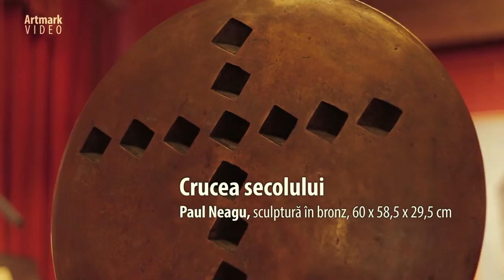Lumea colecționarilor din România: Artmark în dialog cu Lucian Pop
Postwar & Contemporary Sale #115/2014
Athénée Palace Hilton, Bucharest
Marți 28 ianuarie 2014, ora 20:15

În 2014, piața de artă debutează în forță la Artmark. Luna ianuarie aduce o sesiune complexă, de patru licitații tematice, în care operele de artă contemporană se îmbină armonios cu piesele rare de colecție, în cele două seri dedicate valorilor de colecție. Anul bun al pieței de artă se cunoaște de la primele licitații.

Spre arta postmodernă și contemporană românească își îndreaptă astăzi atenția marii jucători ai pieței internaționale. Ca în fiecare nou an, Artmark deschide 2014 cu peste 120 de opere ale artei recente, selecții reprezentative și diversificate din care nu lipsesc operele unor artiști precum Daniel Spoerri, Ștefan Câlţia, Alexandru Ciucurencu, Constantin Piliuță, Horia Bernea, Sabin Bălașa, Ion Grigorescu, Paul Neagu, Ion Bițan, Victor Man sau Alexandru Rădvan.